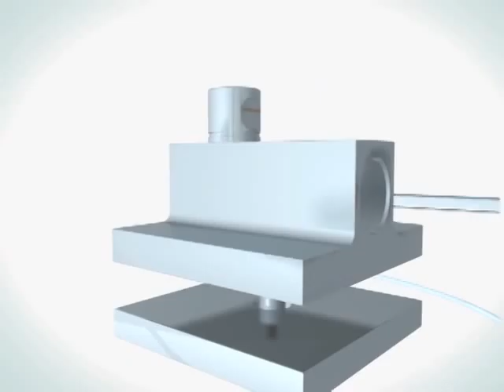VT - WA Metalúrgica (2008)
Video Institucional da Empresa WA Metalúrgica de Tatuí, SP  Edição, Composição de Vídeo, Correção de Cor